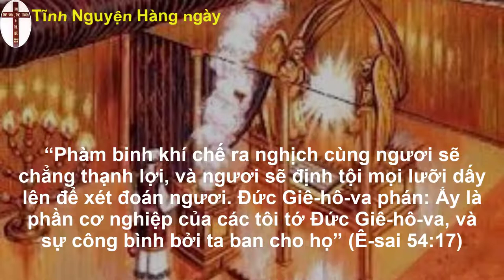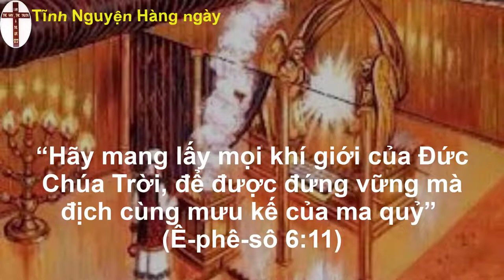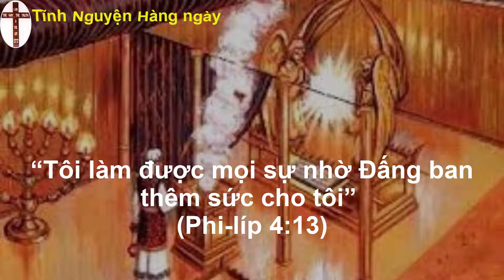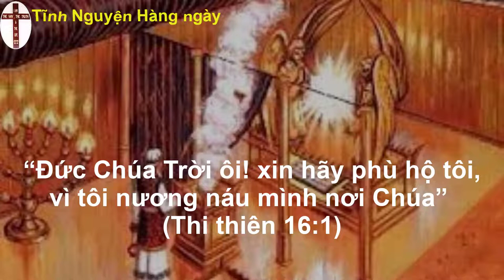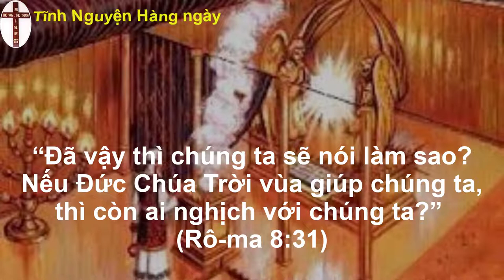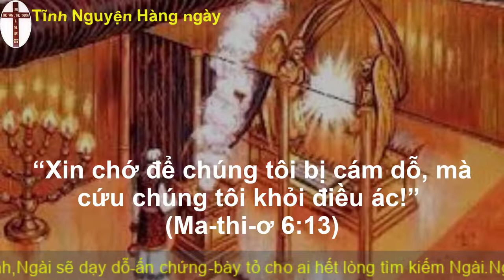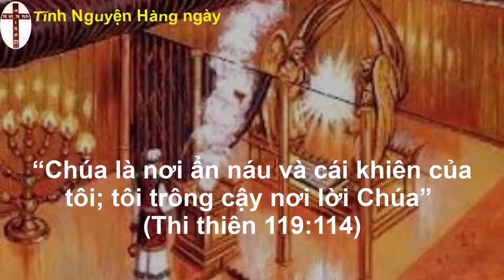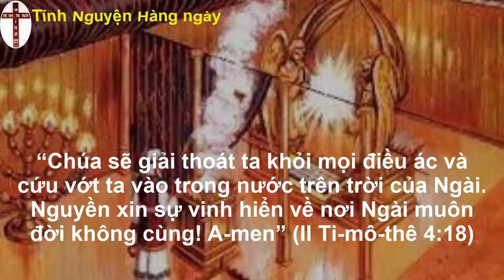Tĩnh nguyện hằng ngày 24/08/2022 | Đạo Tin Lành